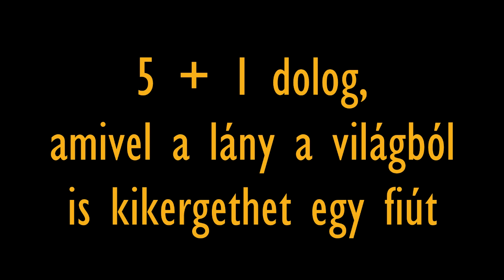5 + 1 dolog, amivel egy lány a világból is kikergethet egy fiút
Középsuli című sorozatunk két szereplője, Zsófi és Dominik öt szituáció megjelenítésével mutatja be azt a hat dolgot, amivel egy lány a világból is kikergethet egy fiút.